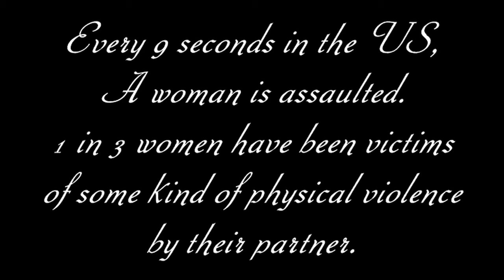Stephon Williams "Someone Like Me" Official Music Video (Watch in Hd) (Explicit)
Stephon Williams "Someone Like Me"

Shot By: Mr Millionaire Mentality